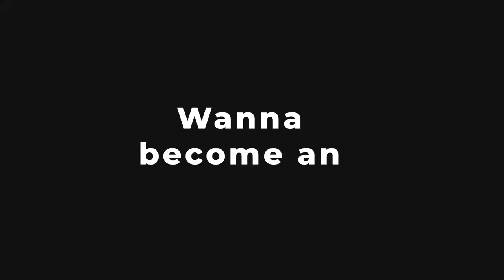Fifa World Cup 2022 drawing | Fifa World Cup drawing with oil pastel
Paper:
Normal Drawing Sheet A3

Fifa World Cup  (colour):
Qatar Flag (Colour):
White, Dark grey, Grey, Maroon, Scarlet, Brown, Orange, Black

Blending:
Hand, Cotton buds

Hello Friends,
This is an educational drawing video. Step by step drawing tutorial to learn Oil Pastel Painting. Hope this education video tutorial will help you a lot. Have a good day!